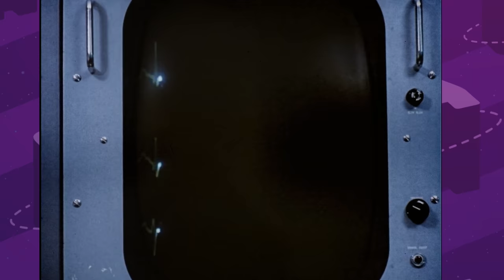Gradonačelnik svemira - Epizoda deveta (gost: Mario Petreković)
Epizoda br. 9 - nastavljamo u velikom stilu.

Mario Petreković je hrvatski radijski i TV voditelj, komičar i glumac. Jedno vrijeme živio je u Švedskoj i Engleskoj. Bavio se mnogobrojnim aktivnostima poput body buildinga, prodaje poker aparata, čuvanja djece, treniranja taekwondoa.

Pridružite nam se u late night talk showu "Gradonačelnik svemira" s Darijom Juričanom.

Voditelj
Dario Juričan

Producent
Tibor Keser

Autori
Tibor Keser
Luka Tokić

Redatelj
Luka Tokić

Bend
Jeboton grupa "Iskustvo"

Direktor fotografije
Bojan Mrđenović

Snimatelji
Ante Delač
Ivan Idžojtić
Tin Meze

Scenografija
Rubinix

Montažer
Ivor Šonje

Animacije
Dragan Đokić Đole

Ton
Sven Senečić

Šminka
Petra Kuhar

Asistent
Nikola Ilijaš

Grafički dizajn i vizualni identitet
Lena Telenta @ KOMPOT (kompot.hr)

Velika hvala na posudbi opreme i podršci
CineCro (antitalent.hr)
Ontodei

SPONZORI

PPD

Craft destilerija Zagreb – Gin 16°E
(craftdestilerijazagreb.hr)

Produkcija
Milan Bandić usluge protuusluge j.d.o.o.